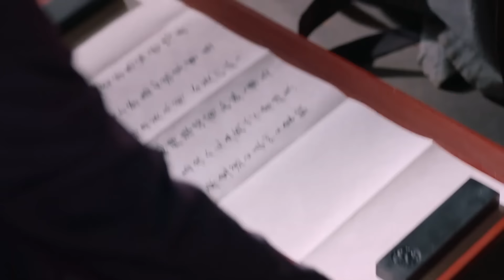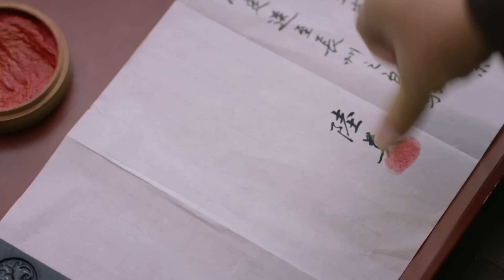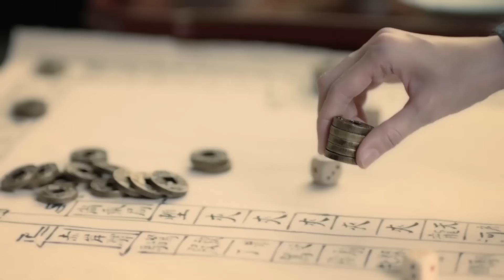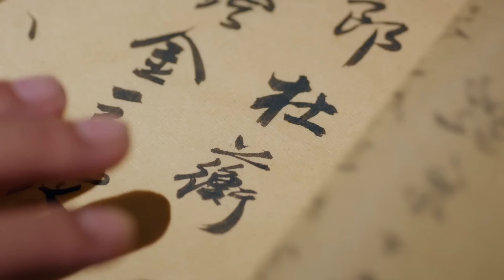《廢柴太子愛虐妻Ⅰ》EP28 廢柴太子暗戀宮女👑竟不知她大有來頭；灰姑娘冒險進宮復仇💥卻愛上敵人之子！郑业成